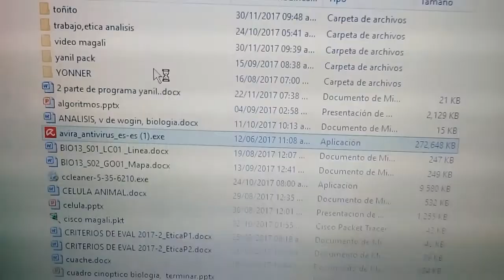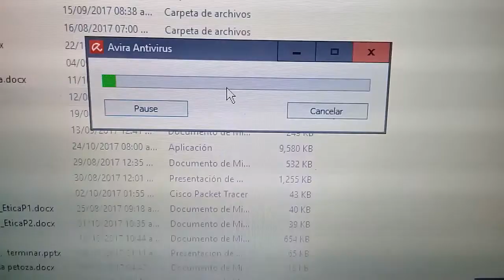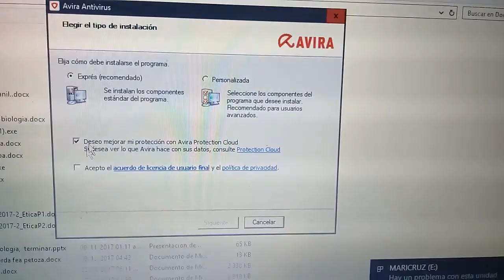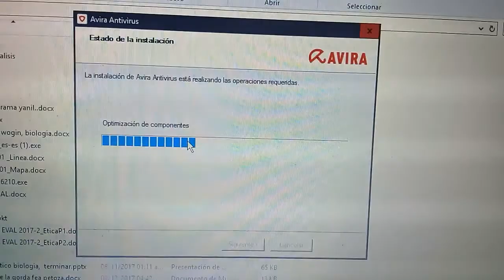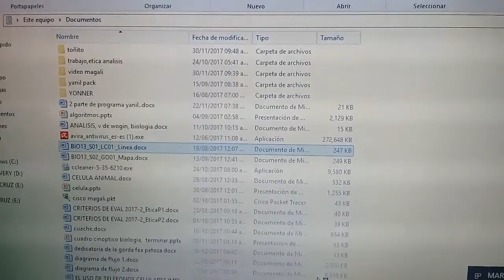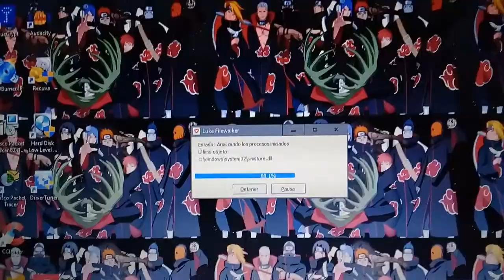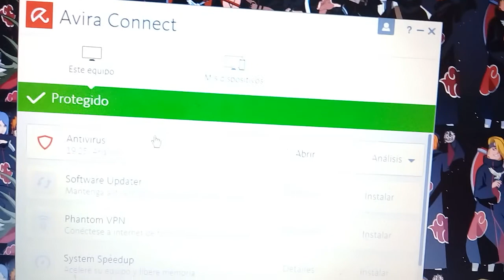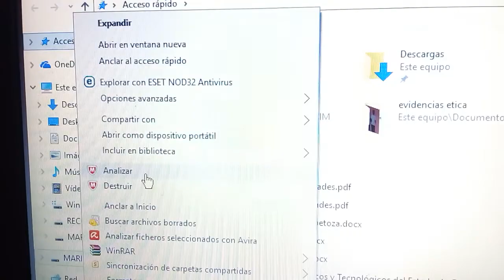Como instalar Avira Antivirus